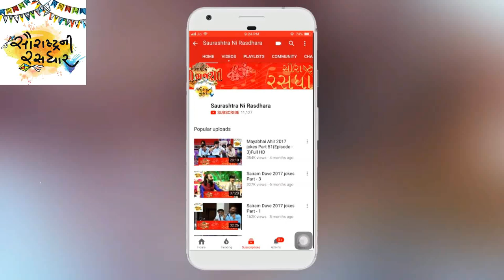Dr. Mahadev Prasad Mehta | Shrimad Bhagwat Katha | Part- 4